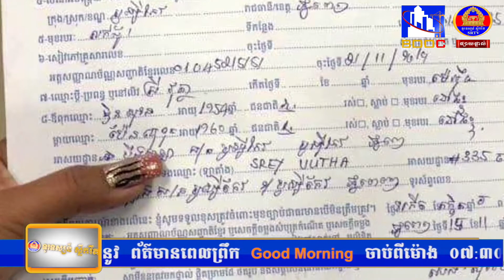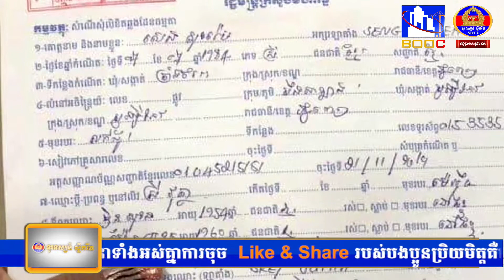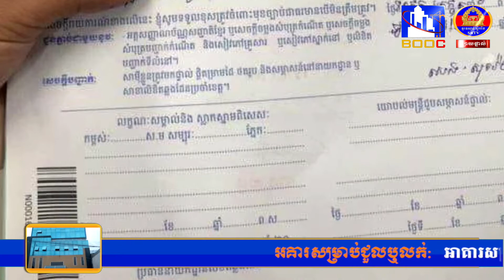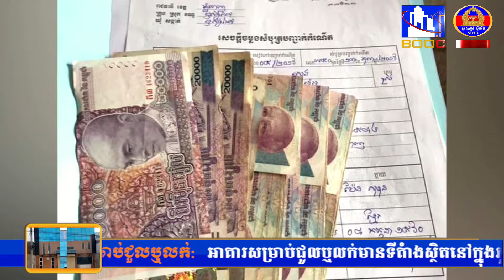(វគ្គ២)ទម្លាយរឿងមន្ត្រីម្នាក់ នៅផ្នែកធ្វើលិខិតឆ្លងដែន មិនចាយប្រាក់ខ្មែរ ដូចជាអាសូរប្រាក់រៀលខ្មែរណាស់